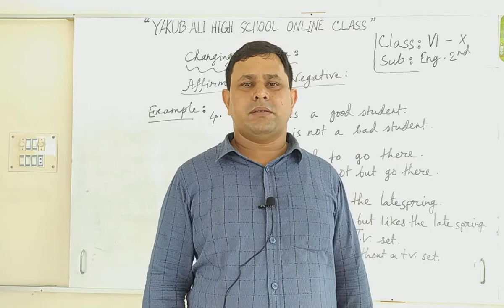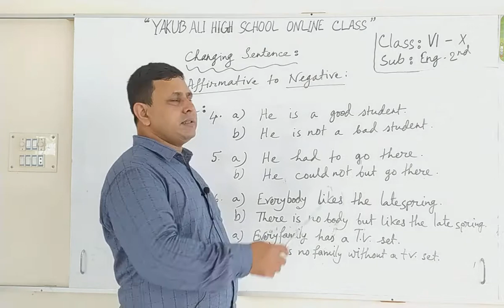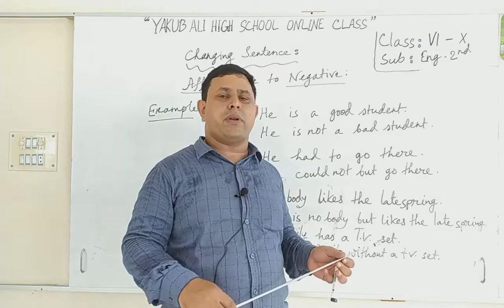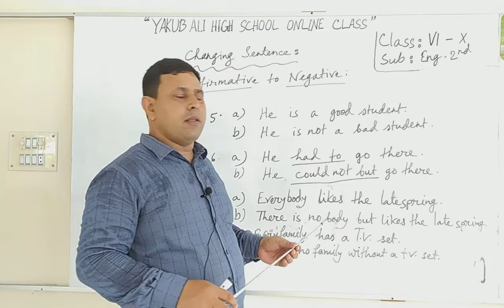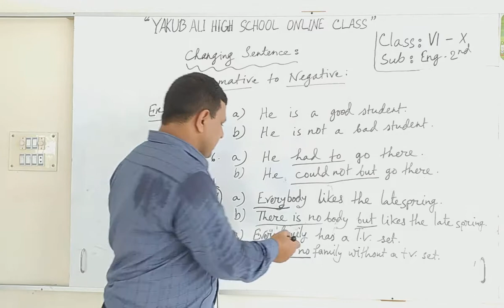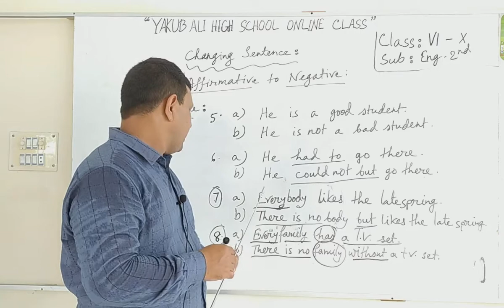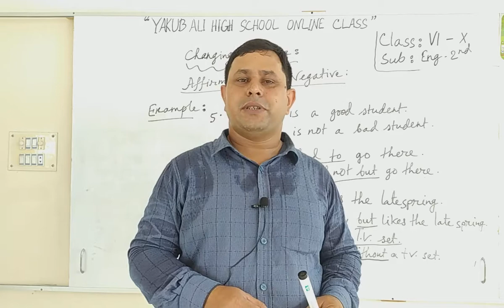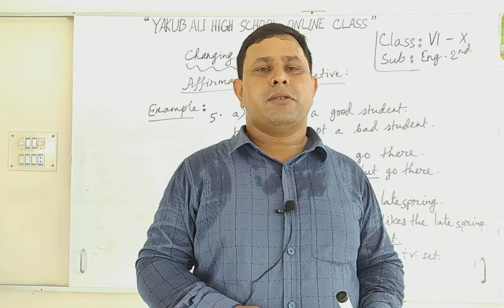Changing sentence, MOHAMMAD SHAHADAT HOSSAIN Assistant teacher, Yakub Ali High School, Kamaleswardi.